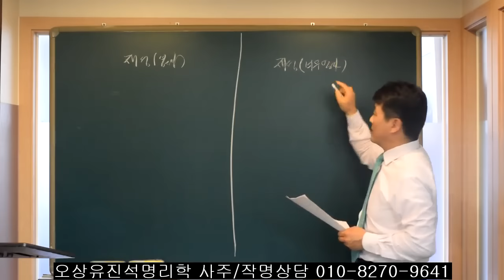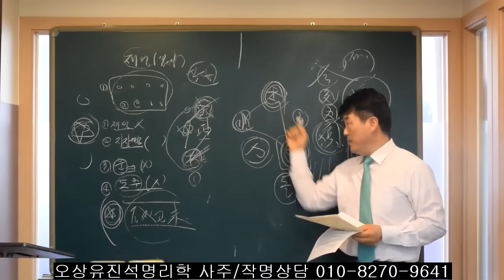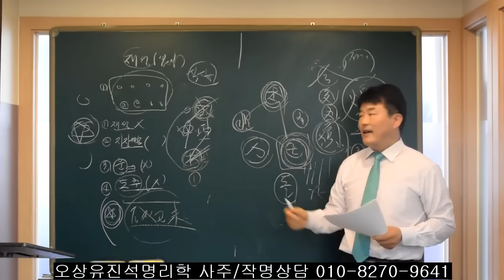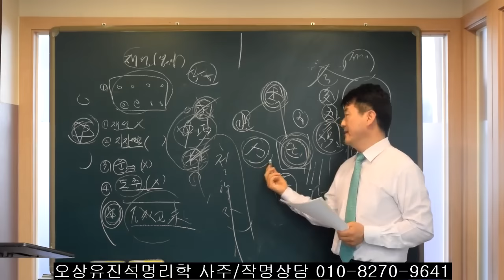재물을 유도하는 재성이 약한 사주와 너무 많은 사주들. 오상유진석명리학강의